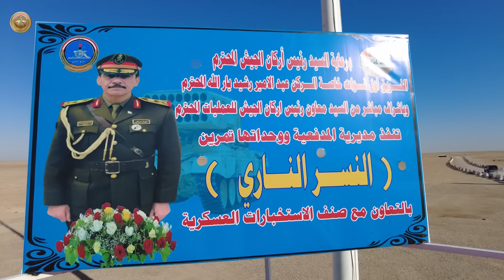الجيش العراقي ينفذ تمرين (النسر الناري) وفعالية رمي الوحدات المحررة للتدريب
ضمن نهج وزارة الدفاع لتعزيز القدرات والجاهزية، وبرعاية وحضور السيد رئيس أركان الجيش الفريق اول قوات خاصة الركن عبد الامير رشيد يار الله، وبإشراف مباشر من معاون رئيس أركان الجيش للعمليات، وبحضور معاوني  رئيس اركان الجيش وكبار القادة والضباط.
 نفذت مديرية المدفعية ووحداتها تمرين (النسر الناري) بالتعاون مع صنف الاستخبارات العسكرية وفعالية رمي الوحدات المحررة للتدريب للرمي بالمدفعية المتوسطة والميدان والهاونات بالتعاون مع صنف الاستخبارات العسكرية.
  وجرى خلال التمرين الذي نفذ في منطقة الطاش، التنفيذ الدقيق لرصد الأهداف وتعديل نيران المدفعية ولأول مرة باستخدام رصد الطائرات المسيرة وبدقة رمي عالية لكافة مجريات التمرين.
كما شمل التمرين تعاون الصنوف في مجال الرصد في المناطق الوعرة وإبراز أهمية الاعمال في المرصد والموضع ودقة تعبير الاحداثيات وأهداف العدو، فضلاً عن تحديد عدد وطبيعة الاهداف المعادية؛ لغرض مشاغلتها بنوع السلاح المناسب.
ويُعد هذا  التمرين الذي نفذ بدقة وكفاءة انموذجًا لما يتمتع به الجيش العراقي من احترافية واستعداد تام؛ لتنفيذ الواجبات والمهام في مختلف الظروف.